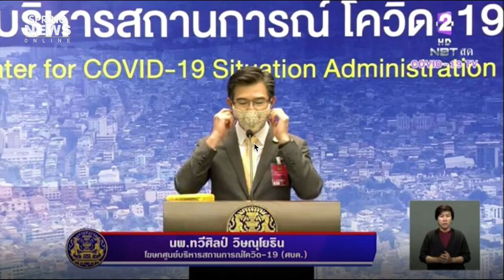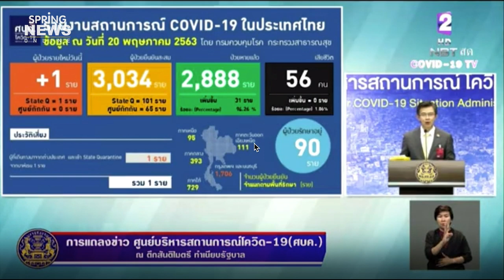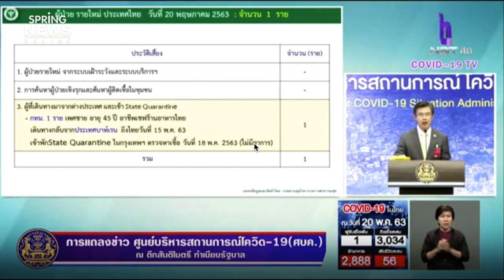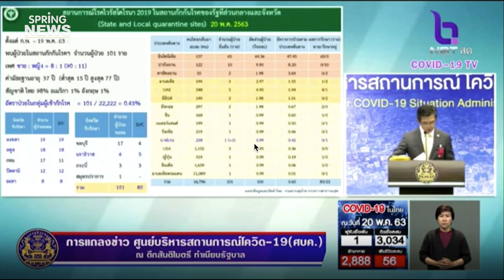Breaking News ไทยติดเชื้อเพิ่ม 1 ราย เสียชีวิต 0 ราย ยอดติดเชื้อสะสม 3,034 ราย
โควิด 19 นพ.ทวีศิลป์ วิษณุโยธิน โฆษกศูนย์บริหารสถานการณ์การแพร่ระบาดของโรคติดเชื้อไวรัสโคโรนา 2019 (ศบค.) แถลงข่าวสถานการณ์แพร่ระบาดไวรัสโควิด 19 ประจำวันที่ 20 พฤษภาคม 2563

รายงานผู้ติดเชื้อวันนี้เพิ่ม 1 ราย ยอดผู้ติดเชื้อสะสมรวม 3,034 ราย รักษาหายแล้ว 2,888 ราย ผู้ป่วยรักษาตัวอยู่ในโรงพยาบาล 90 ราย ไม่มียอดเสียชีวิตเพิ่ม ยอดผู้เสียชีวิตสะสม 56 ราย

- ผู้ป่วยเพิ่ม 1 ราย ชายไทย อายุ 45 ปี เดินทางมาจากต่างประเทศ และเข้า state quarantine